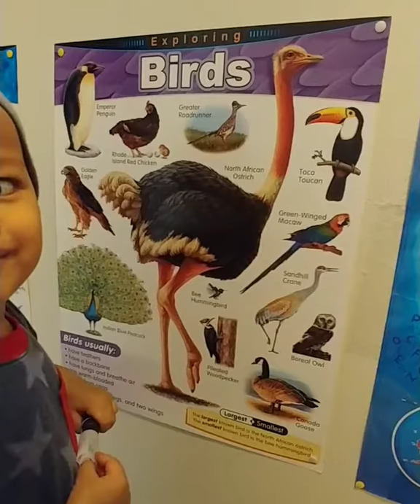Lukas'milestones( Let's talk about Birds)